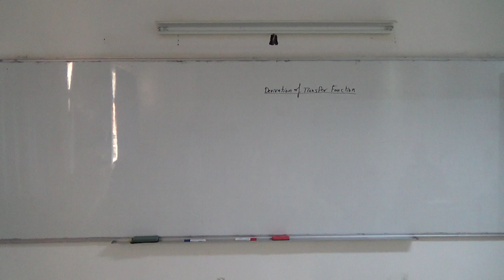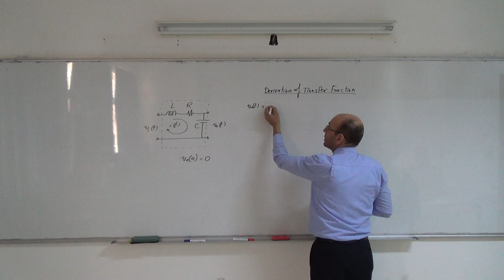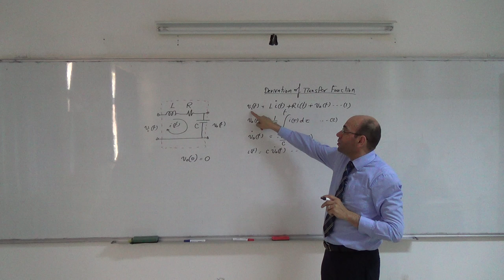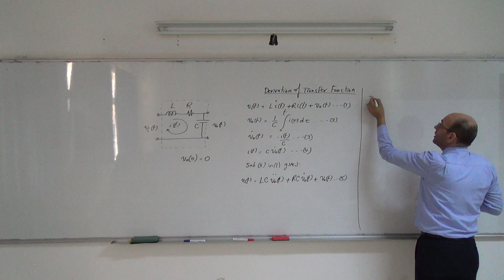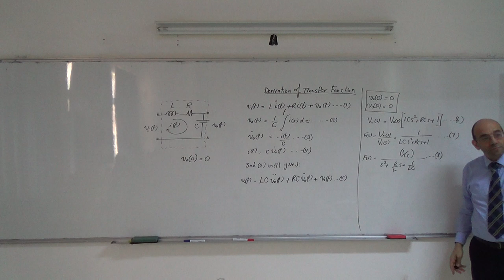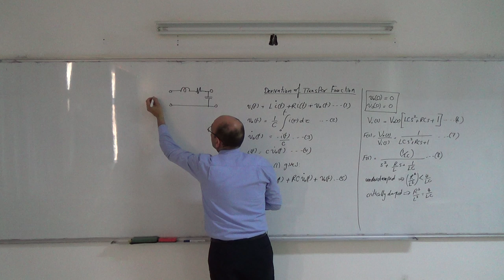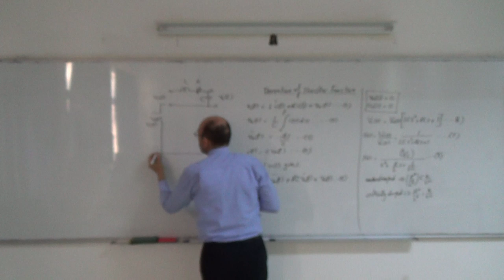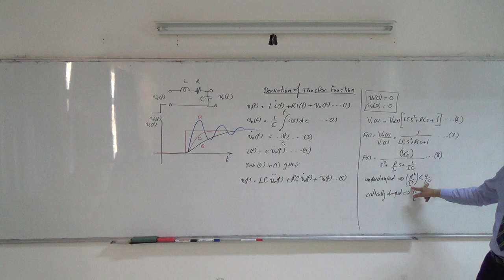System Modelling II: Deriving the transfer function of an RLC circuit, 6/3/2014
This series of videos provides a review of the classical system modeling of dynamic characteristics.  This videos derives the transfer function of an RLC circuit, where the input is a voltage and the output voltage is a voltage.  It lists the three possible cases of under-damped response, critically-damped response and over-damped response cases.